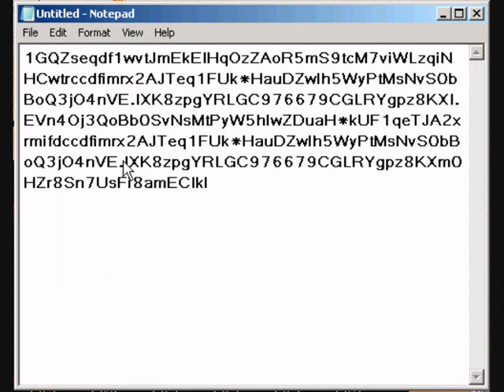How to make multiple Stick Ranger game saves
This video was uploaded by request, to show you how to make multiple Stick Ranger game saves. It seems simple to me, but if you have any questions, don't hesitate to ask.